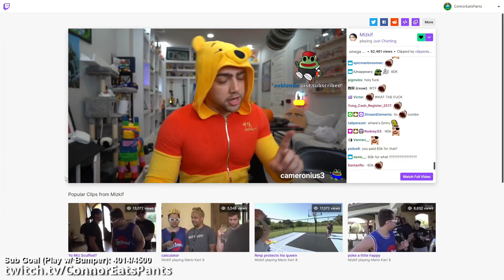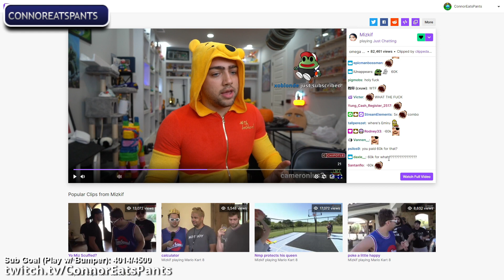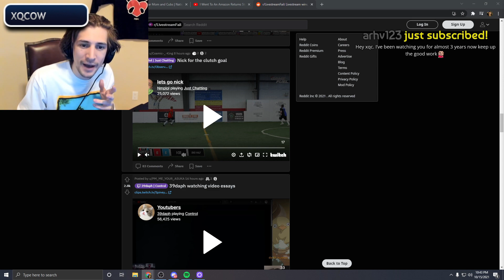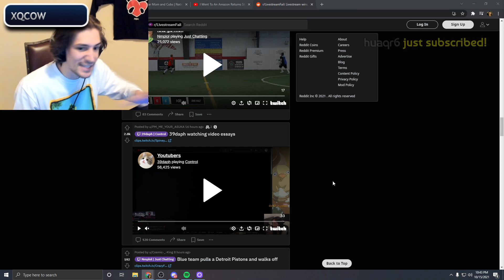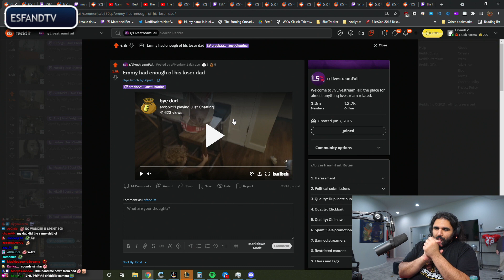Emiru Huge Bruise From Erobb's Tackle In OTK Soccer | Mizkif Mad After Scuffed Event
"Emiru Huge Bruise From Erobb's Tackle In OTK Soccer | Mizkif Mad After Scuffed Event" video series that I try to create every day, I switched from compilation type of style to commentary/news type of content because of the new Youtube Partner Program Guidelines so I had to adjust and add my own voice and unique value to the videos.